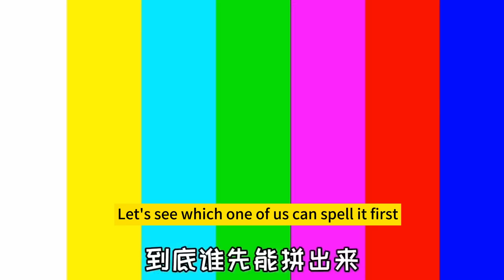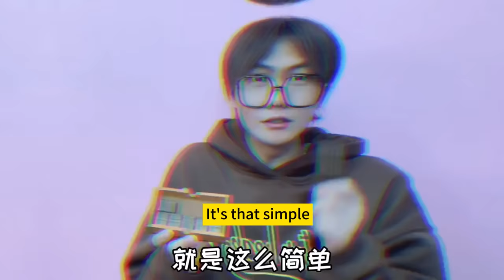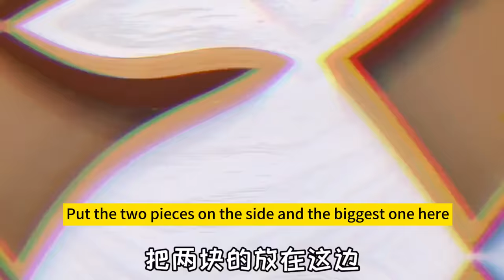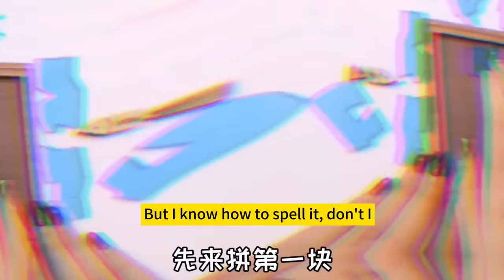Brain-burning "Five Little Fish" puzzle PK! Double Chocolate Puzzle VS Bacteria Puzzle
Please rest assured that this video is an original shot and does not contain any bad behavior. Brain-burning "Five Little Fish" puzzle PK! Double Chocolate Puzzle VS Bacteria Puzzle